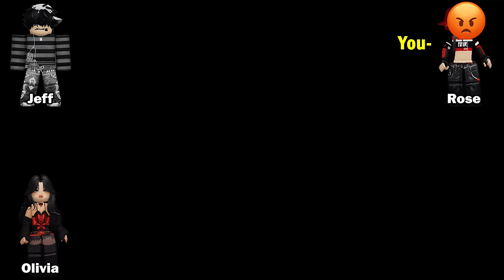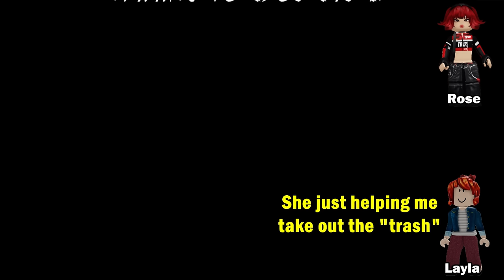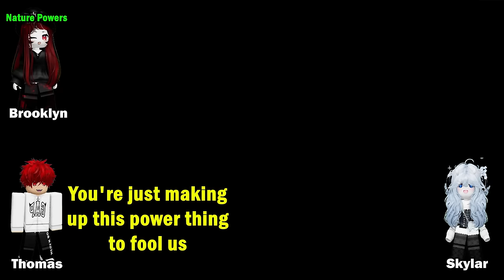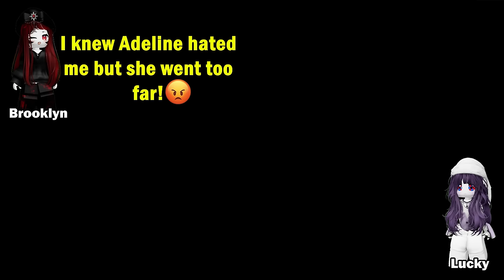🏆TEXT TO SPEECH🍰 My stepsister drives me crazy by constantly meddling in my personal life